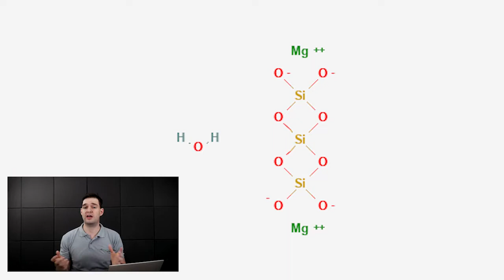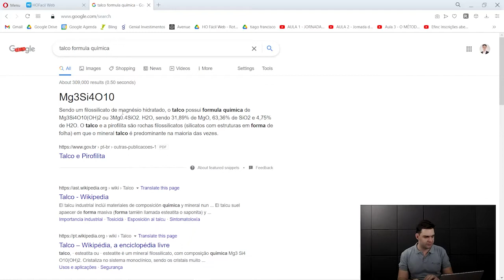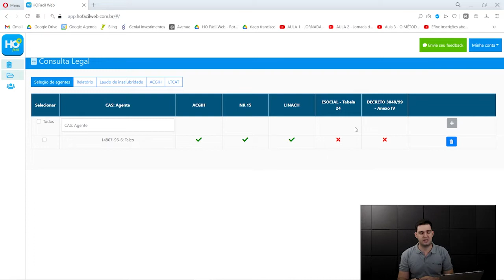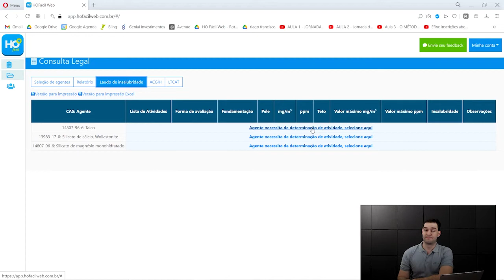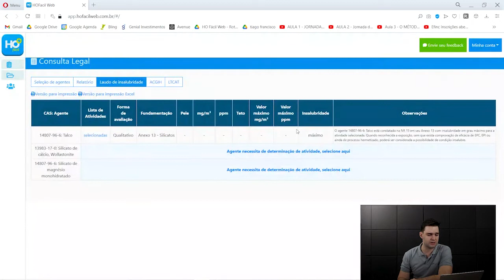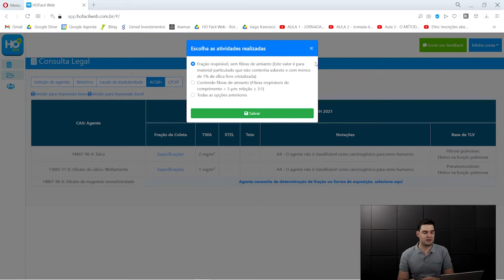Como identificar se um agente é um silicato para o anexo 13 da NR-15 - Higiene Ocupacional - AR #67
Quando você lê o Anexo 13 da NR-15 e se depara com o tema de silicatos, você fica perdido sem saber o que são esses agentes químicos para higiene ocupacional?
Veja, nesse vídeo, como eu, Leandro Magalhães, posso te ajudar a identificar de uma vez por todas o que são esses silicatos para o Anexo 13 da NR-15.